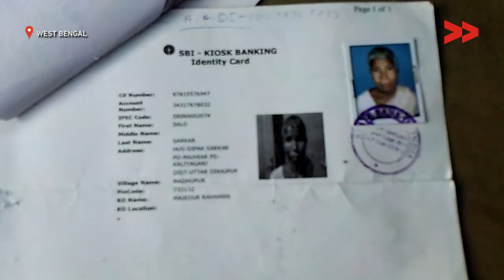Prime Minister Housing Scheme fails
Community Correspondent Dipti Debsharma reports from North Dinajpur for Video Volunteers.